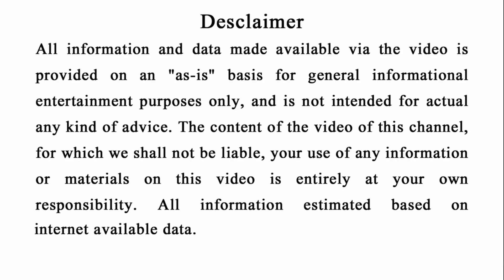ସବୁଠାରୁ ବଡ଼ ଖୁସିଖବର, ଏହି ୫ ରାଶି ହେବେ ରାଜା | bayagita odia sadhu bani tips odia ajira anuchinta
ସବୁଠାରୁ ବଡ଼ ଖୁସିଖବର, ଏହି ୫ ରାଶି ହେବେ ରାଜା | bayagita odia sadhu bani tips odia ajira anuchinta || Sadhu bani